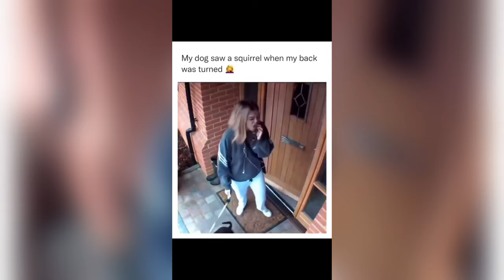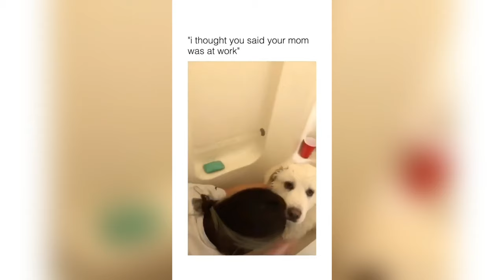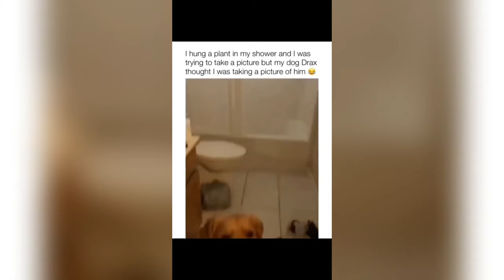Funny Dogs And Cats Videos 2024 😅 - Best Funniest Animal Videos Of The week #6